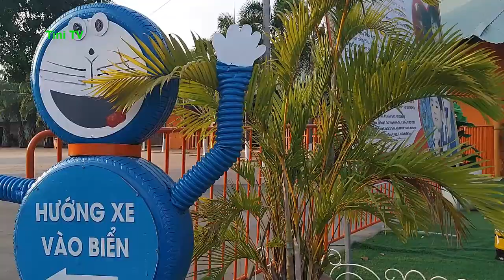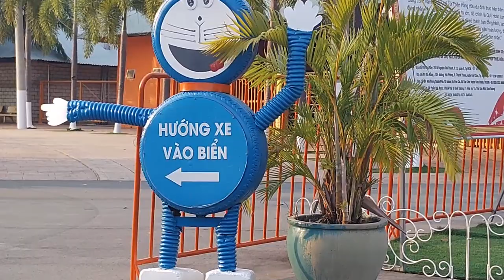Sản phẩm trang trí được tái chế từ phế liệu tại Khu du lịch Đại Nam - ý tưởng sáng tạo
Sản phẩm trang trí được tái chế từ phế liệu tại Khu du lịch Đại Nam
sản phẩm tái chế bảo vệ môi trường